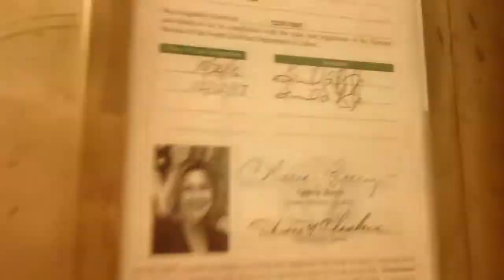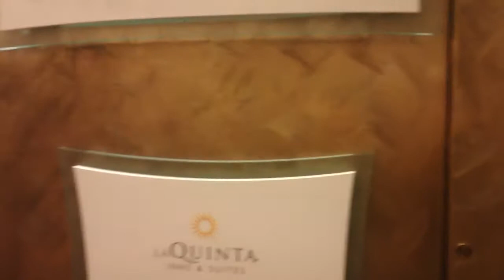1 minute ride On The Another Schindler Hydraullic Elevator At The La Quinta Inn, Raleigh NC